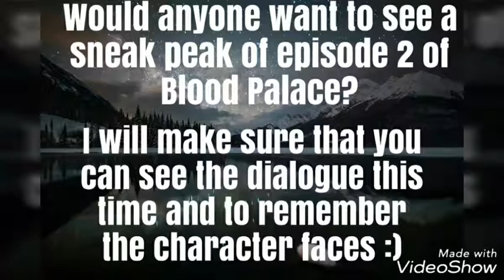ありがと一 (Thanks!)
Anyone want an episode 2 without it being a complete failure?